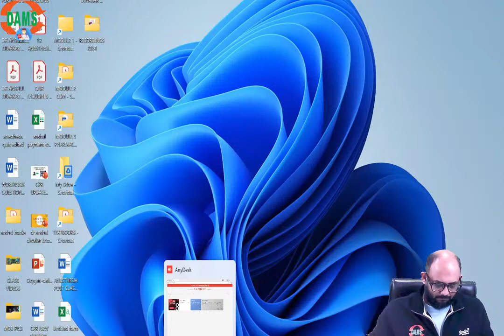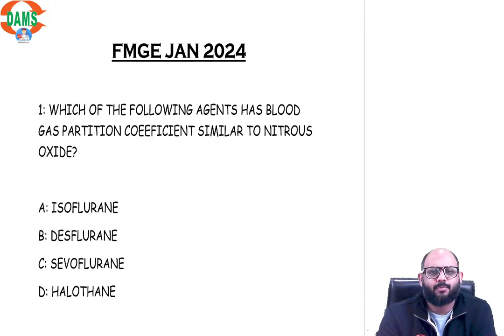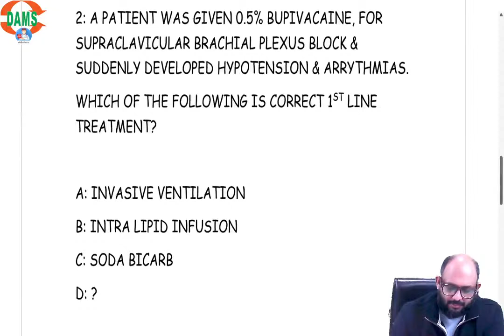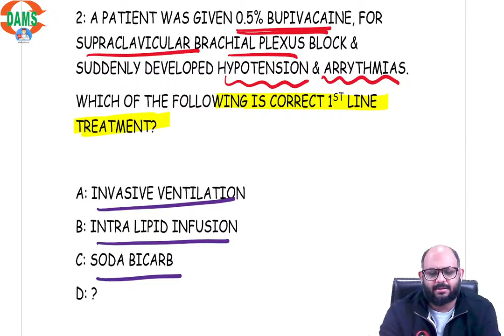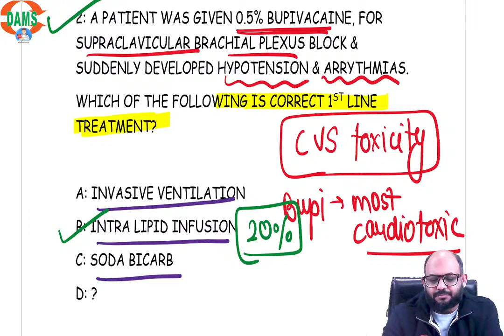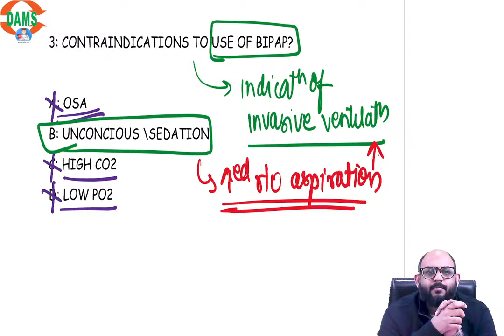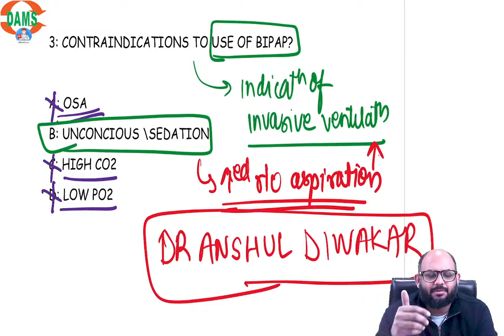FMGE Jan 2024 Recall | Anaesthesia with Dr Anshul Diwakar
Embark on a journey of medical wisdom, expertise, and triumph with the DAMS Delhi YouTube channel. At DAMS (Delhi Academy of Medical Sciences), we are passionately dedicated to shaping the destinies of future medical professionals. This channel stands as your indispensable digital companion on your path to excellence in the medical field, covering exams like NEET PG, INICET, FMGE, and USMLE with top global experts' video lectures, Mock Tests, PrepTests, QBank, Neet PG DVT, Dams CBT, and more.

📽️ Expert Video Lectures: Our Dream Team educators guide you to excellence.
📝 PrepTests and QBank: Practice and refine your skills for the big day.
📋 Previous Year Questions: Gain insights and boost your confidence.

👩‍⚕️ Your Medical PG Aspirations 👨‍⚕️

Our channel complements your journey with insights from toppers, DAMS Dream Team, and subject matter experts. Excel in your medical career with us.

Let's achieve greatness together. Welcome to DAMS! 🌟

Why Choose DAMS Delhi?

🏆 Proven Success: Benefit from our legacy of producing top rankers in medical entrance exams.
🧠 Expert Faculty: Learn from the best with insights from our Dream Team and global subject matter experts.
🌐 Comprehensive Resources: Access a wealth of study materials, Mock Tests, and QBank to ace your exams.

FMGE | FMGE Entrance Exam | Online Coaching for FMGE | FMGE Coaching | FMGE Preparation | FMGE Online Coaching | FMGE Exam Preparation | FMGE Classes